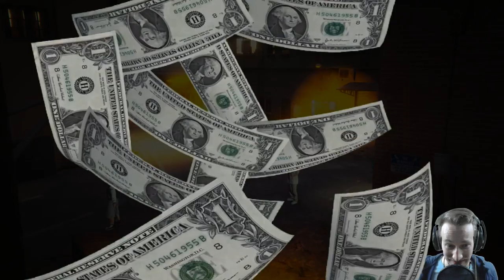GTA ONLINE: WIR SIND KINDER | BigWarlyn & DerDummbabbler | deutsch/german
Wir sind Kinder ?! Was laaberscht du ? Wir sind die krassesten Moufugger wo wie es gibt !!!
Tägliche Unterhaltung !
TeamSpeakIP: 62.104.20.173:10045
Password: ebn